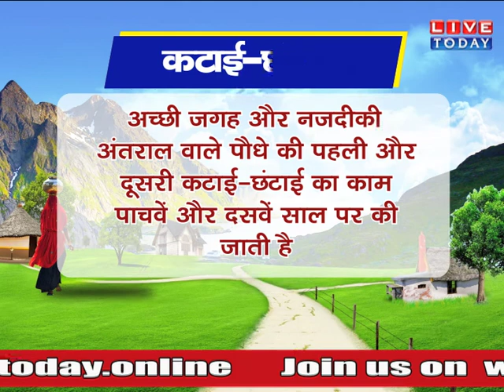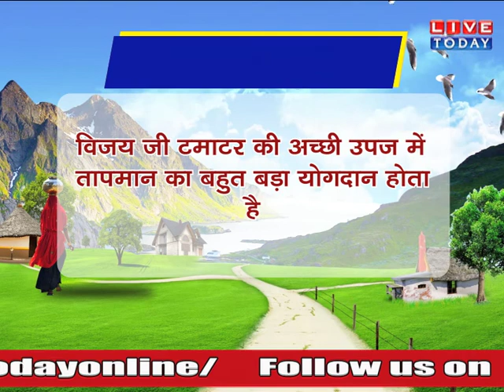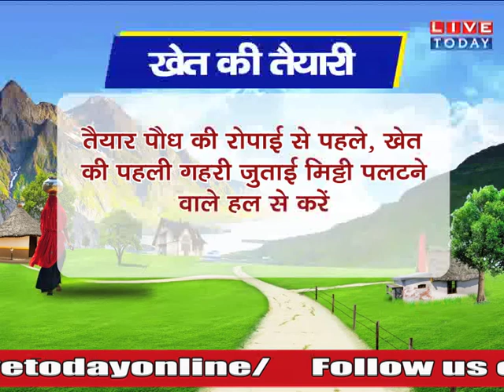अजवाइन की खेती के लिए ऐसे पाए सरकार से सहायता